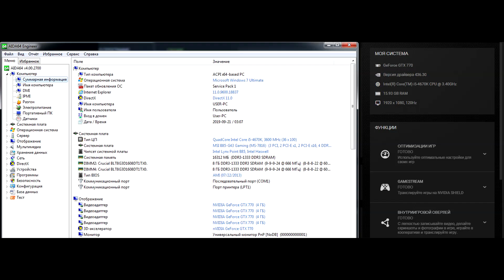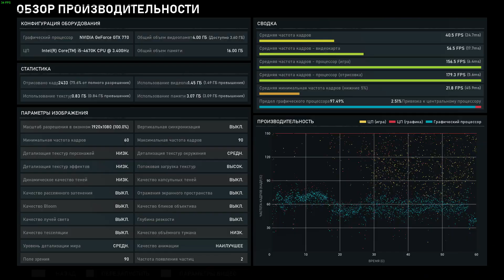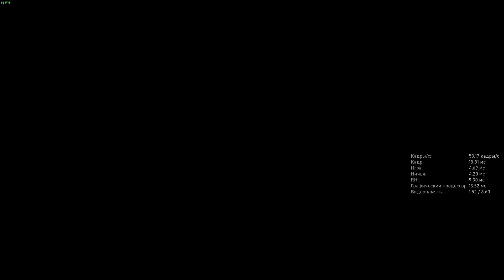Gears 5 test Windows 7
gtx 770
windows 7